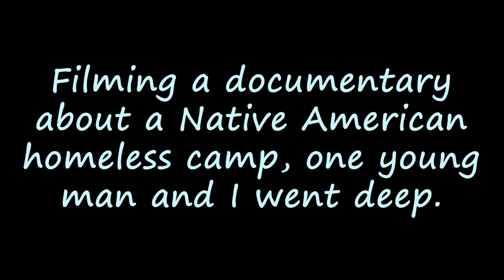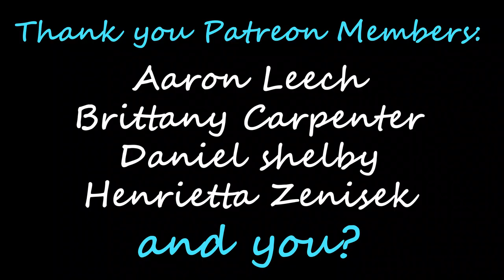Getting Deep With a Young Homeless Man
SUMMARY: While filming my documentary last fall about the Native American homeless camp in Minneapolis, I met this young man named Gauge. Of the many interviews I did at this camp, none got so deep, so quick.

"What is a home?" Gauge wondered out loud. His difficult life has featured foster homes and much homelessness. From the topic of homes, we talked about how he might address his difficulties trusting people. Thankfully, he said he knows some mentors for when he is ready to open up to them.

I publish this video while continuing to work on my documentary about this homeless camp. Tentative date of premiere: Sunday, May 19.